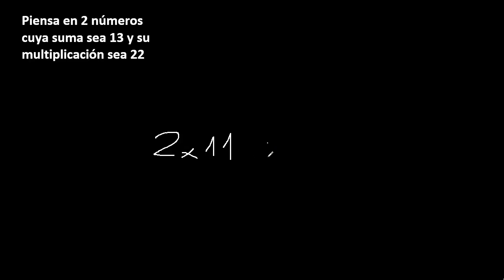Pensar en 2 numeros que multiplicado se y sumado sea ... ejercicios para la mente en matematica